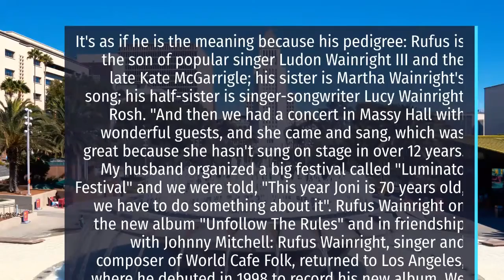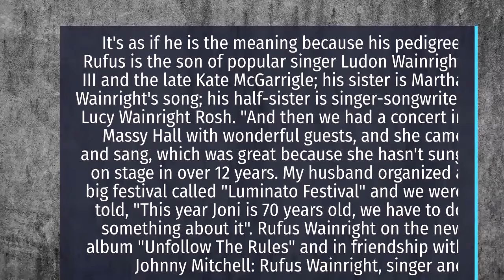Rufus Wainwright - Rufus Wainright on the new album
Rufus Wainright on the new album "Unfollow The Rules" and in friendship with Johnny Mitchell: Rufus Wainright, singer and composer of World Cafe Folk, returned to Los Angeles, where he debuted in 1998 to record his new album. Unfollow the Rules" is also his first pop album in eight years, and during this period, starting with Out of the Game, he was busy with other projects: he wrote two operas. Album RufusWainwright Hip Hop